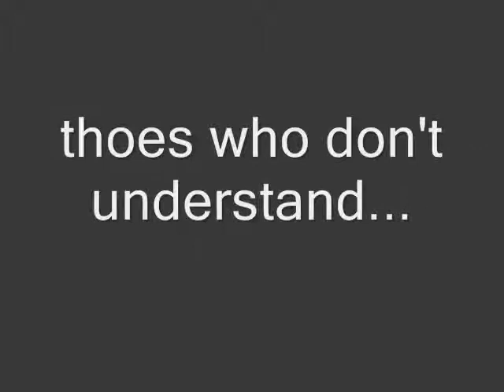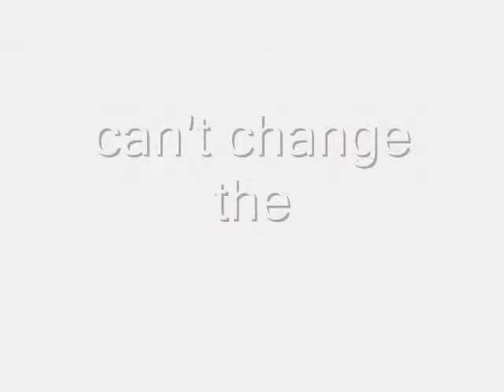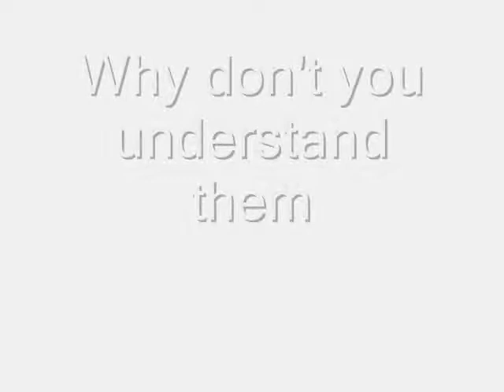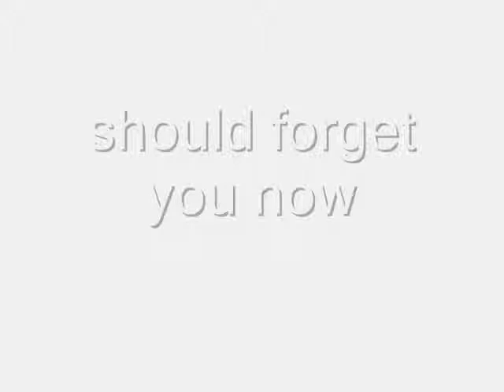Nemesa - The Way I Feel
This song I found off of Nemesa's release "In Control". I was so impressed by the lyrics and lovelorn melody of this song that I had to create a visual slide show, showcasing the beauty of this song